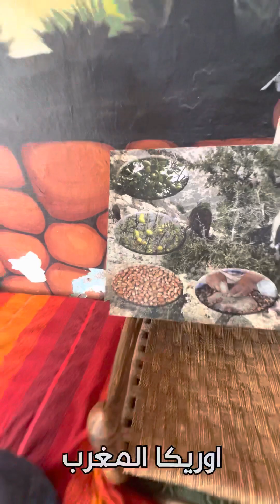اوريكا المغرب - لا تفوتوا زيارتها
رحلتنا من مراكش لاستكشاف اوريكا